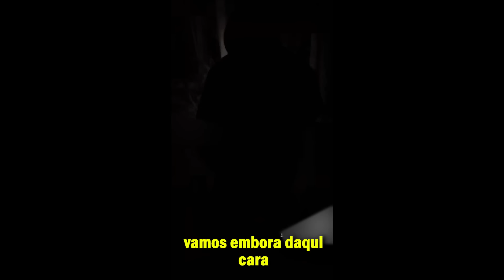ENCONTREI UM PATRINÔNIO HISTÓRICO PERDIDO EM FORTALEZA, FANTASMA DO SANATÓRIO CAUSA PAVOR NA NET